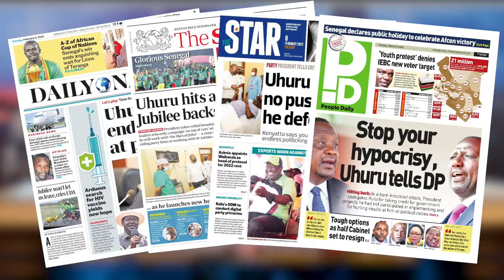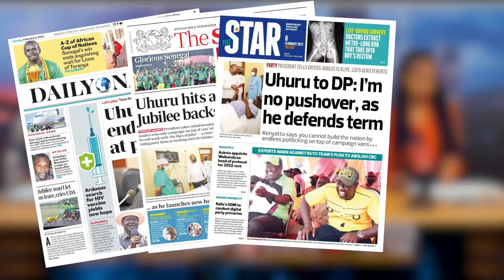Why KHAN wants RUTO back at ICC